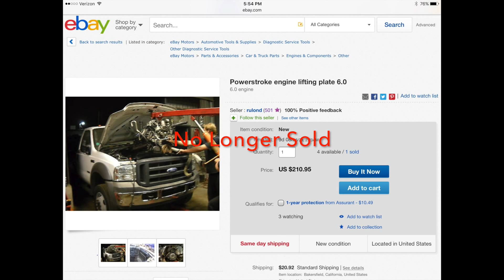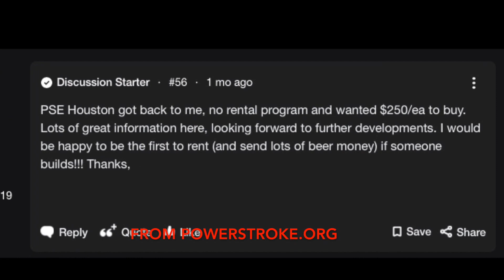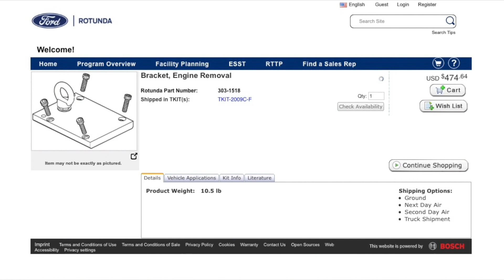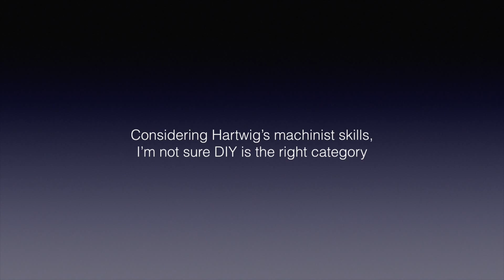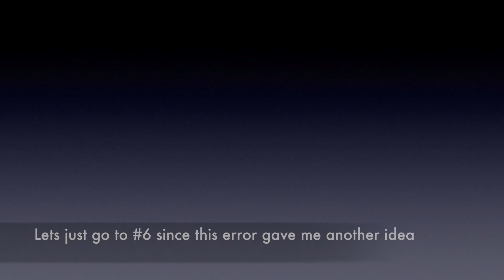Powerstroke 6.0L Engine Removal Plates / Brackets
Trying different designs of engine lift plates/brackets to remove the Powerstroke 6.0L out of the truck would be less expensive and more functional compared to what is being sold out there.

Looking for input if offering these for sale in a kit form, complete, or as a rental.